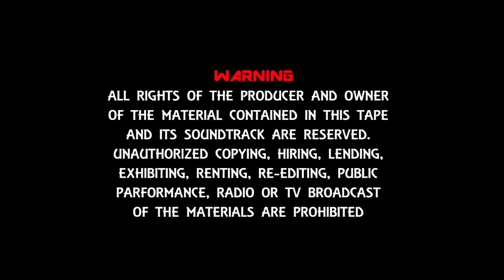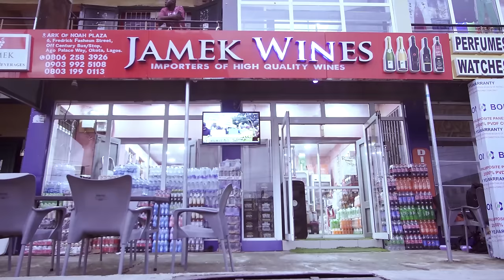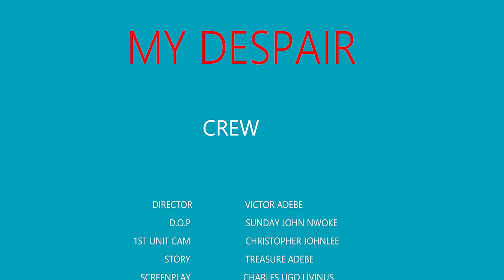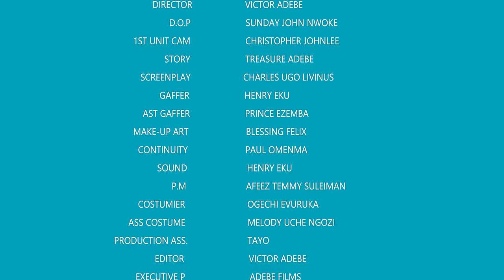How A Billionaire's Daughter Fell In Love With A Poor Boy That Was Hired As A House-Keeper/Movies